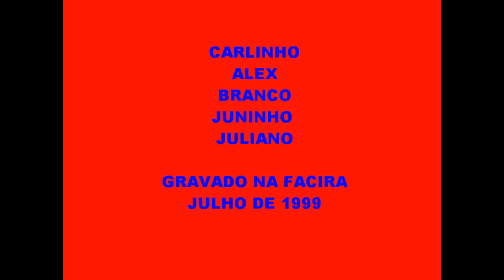N' Sync Cover - Facira